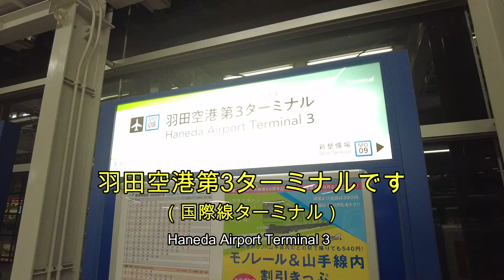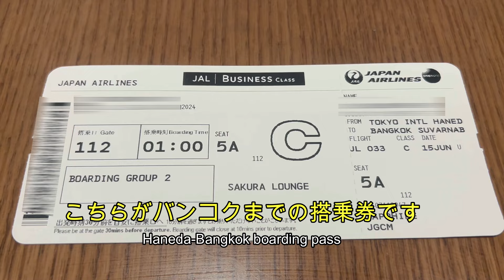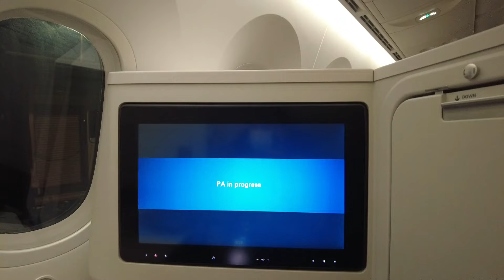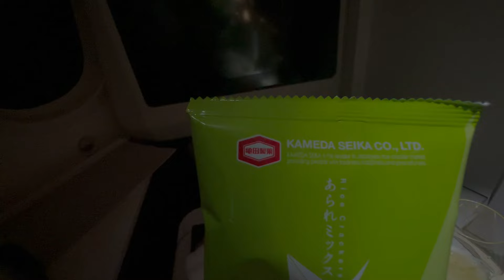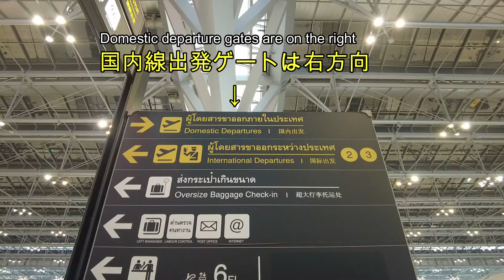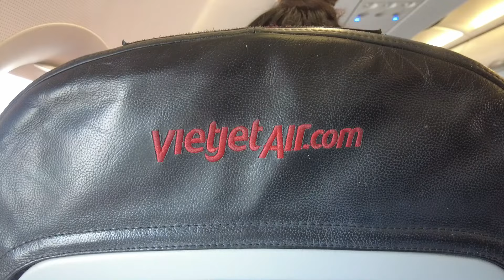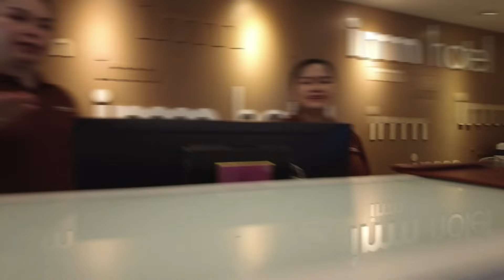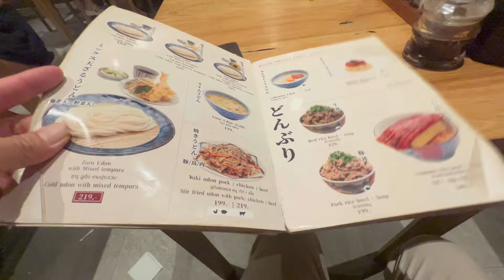「JALビジネスクラスB787-9」でバンコクへ♪バンコクから「ベトジェットエアA320」でチェンマイへ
羽田ーバンコクーチェンマイまでの動画です
ＪＡＬビジネスクラスでバンコクへ
（ボーイング787-9）深夜便
タイ・ベトジェットエアでタイ第二の都市チェンマイへ
（エアバスＡ320）
チェンマイは初めてです
‹～目次～›
0:00    オープニング
0:45　羽田空港第3ターミナル国際線出発ロビー
2:12　JALサクララウンジ
9:17　搭乗開始！座席はビジネスクラス5A
14:13　離陸
15:44　おつまみとビール
17:39　機内食（朝和食）
19:41　着陸（スワンナプーム空港）
21:11　降機
22:27　両替とフットマッサージ
24:32　ベトジェットエアチェックイン
25:48　国内線ミラクルラウンジ（プライオリティパス）
28:21　ベトジェットエア搭乗と離陸
33:31　着陸（チェンマイ空港）
36:01　チェンマイ空港からホテル（空港タクシー）
41:55　旧市街地入口（ターペー門）
43:10　銀うどん
44:58　次回のご案内
★海外旅行へ行く時に注意している事７選

★いつも利用している海外旅行保険（タイ1人なら2000円～3000円程度）

★人気の国際線飛行機動画

☆宿泊したホテル（imm hotel）

☆プライオリティパスは楽天カードから発行がお得
（2025年から年5回まで）

★撮影に利用しているもの
主に「DJI pocket2」・他一部iphone13pro
【楽天】

【DJIポケット 2＆スマホジョイントホルダー三脚付き】＊amazon＊